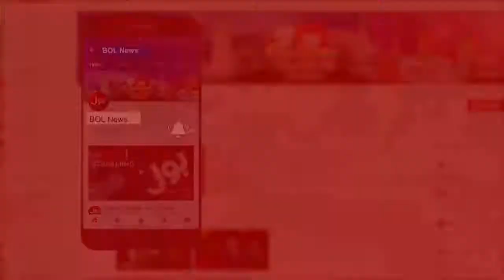CM credits security forces, people for return of peace | Tabdeeli with Ameer Abbas | BOL News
Peace and Security advancements in Balochistan